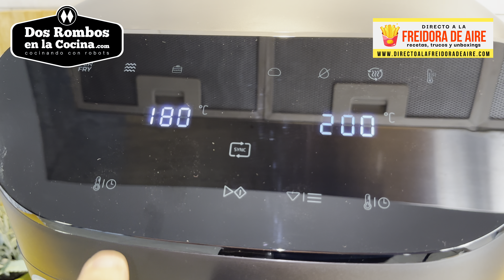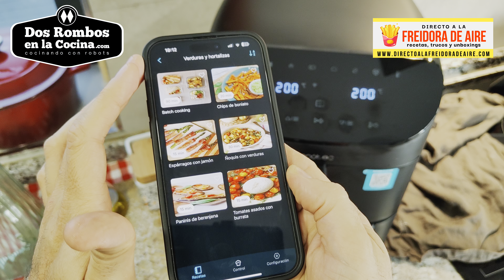🔥OPINIÓN y PRUEBA de CECOFRY FoodCourt 11000 + RECETA de ARROZ al HORNO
¡En este vídeo te cuento todo sobre la nueva Airfryer + Horno más versátil de Cecotec, la Cecofry FoodCourt 11000 Connected C y la pongo a prueba cocinando una receta de Arroz al Horno!

🔥 Mira su precio en Amazon

⭐️ Compra la aceitera en spray que uso en mis vídeos

*Este vídeo es una colaboración publicitaria con Cecotec y los enlaces de ofertas son de afiliados, al comprar desde ahí a ti no te costará más y a mí me darán una pequeña comisión para poder seguir creando contenido de este tipo.

🥧 Kit de accesorios para freidora
🥧 Papel perforado para freidora
🥧 Papel redondo para freidora de aire
⭐️ Pinzas de cocina

Dos Rombos en la Cocina es mi canal de Youtube en la que podéis encontrar recetas fáciles, saludables, rápidas, usando freidoras de aire, Lékué, olla GM, FussionCook, robots de cocina y muchas cosas más.

👍  Si te gusta este vídeo, por favor, déjame un me gusta y escríbeme un comentario.